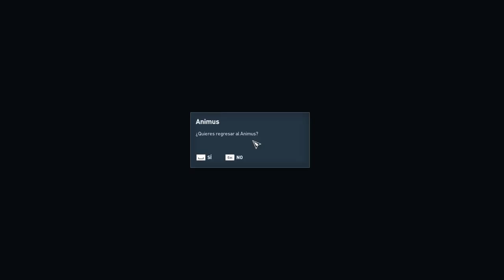ASSASSIN'S CREED: ORIGINS - ROAD TO 100% | El gran Final #44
- CONTACTOS:
Steam: antogun

Gameplays en español/castellano, Let's Play en español/castellano de juegos de Estrategia, Rol y mucho mas.